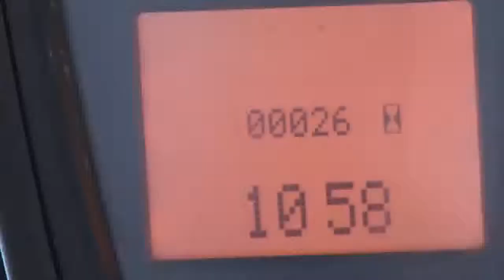LINDE Parking brake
Freno de parqueo más seguro y eficiente